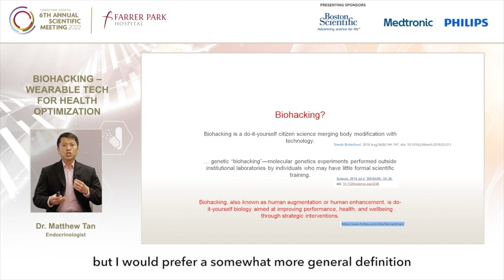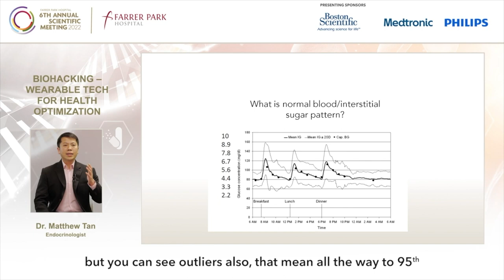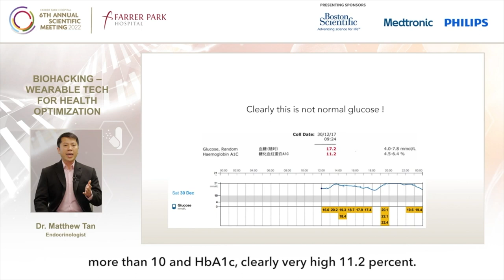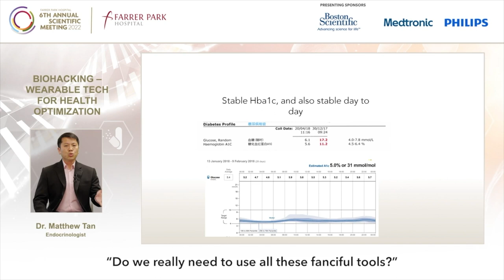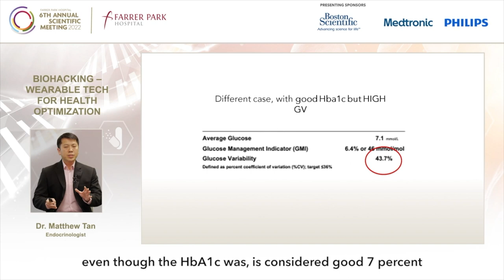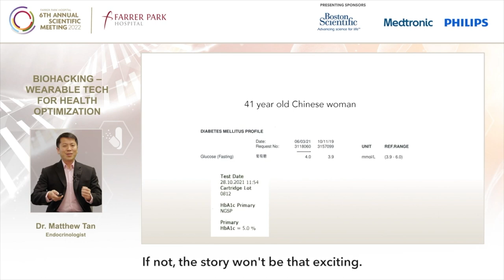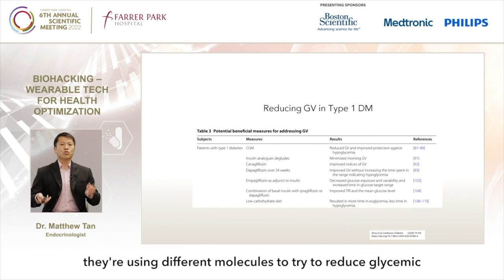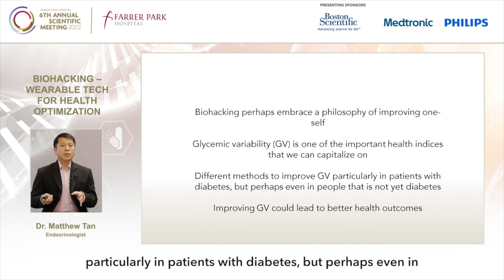Annual Scientific Meeting 2022 - Dr. Matthew Tan | Farrer Park Hospital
One of the presentations at ASM 2022, biohacking (“human enhancement/augmentation”) can be considered a do-it-yourself biology aimed at improving health and performance through strategic interventions. In social media, you probably have heard some of the fads ranging from nutrigenomics to cryotherapy and even simple techniques like intermittent fasting can be considered as a low tech biohack. There are more extreme and controversial biohacking that you might have read about – like implanting chips/RFID “cyborg-type” experimentation, and also gene editing, however for the purpose of this talk – I will steer clear of such extreme controversies and focus on basic glucose homeostasis instead as one area that perhaps careful biohacking could be safe and effective.

Devices/wearables that may give the user deeper insights on the fluctuations of interstitial glucose under different circumstances – ranging from nutrition to exercise and activity could aid not just patients who are suffering from diabetes mellitus, but perhaps even in people who are not yet diabetic in making the right tweaks for better daily performances.